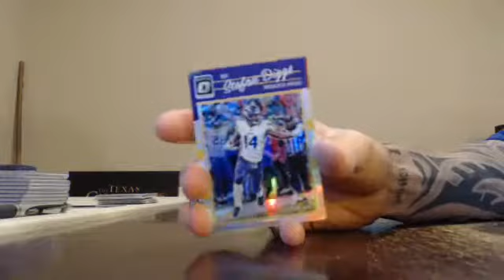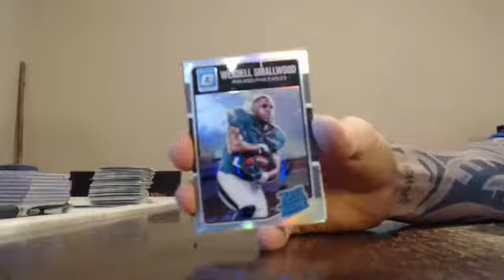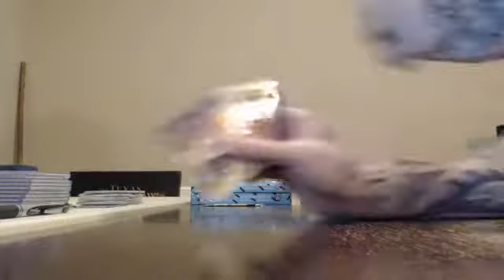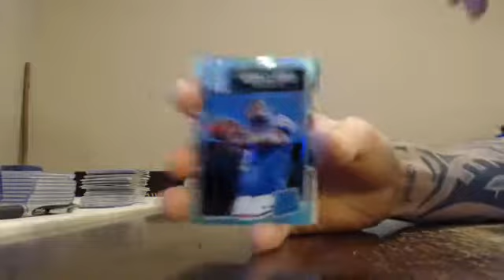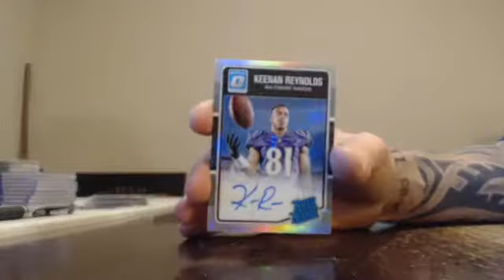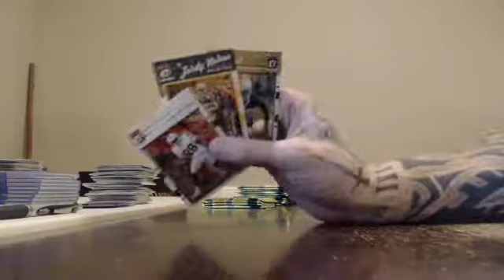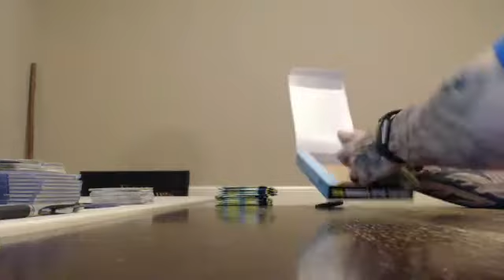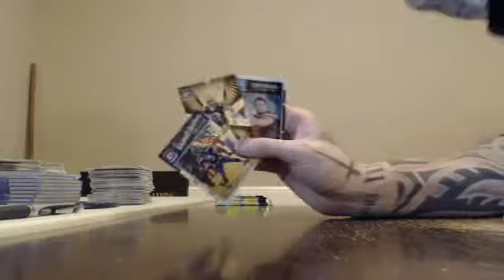majorlps 2016 optic football 1/2 case break 1/24/185 - ebay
majorlps 2016 optic football 1/2 case break 1/24/185 - ebay - Captured Live on Ustream